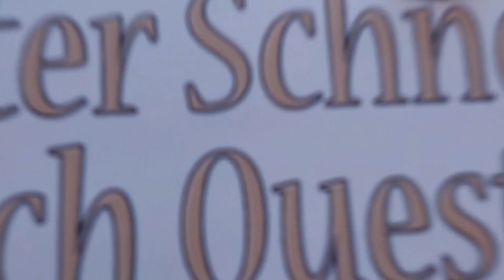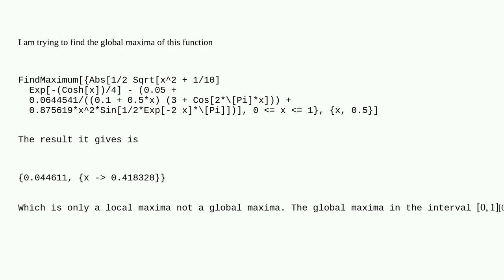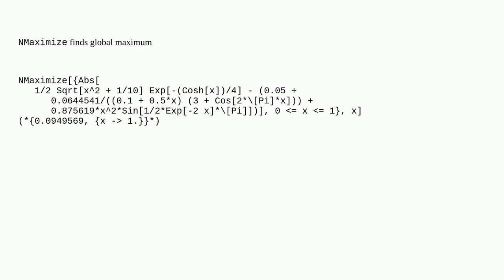Mathematica: Find the global maxima over the interval 0,1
Find the global maxima over the interval 0,1

A special thanks goes out to the community

  maximize mathematical-optimization maximum